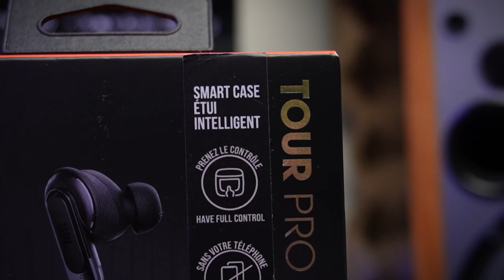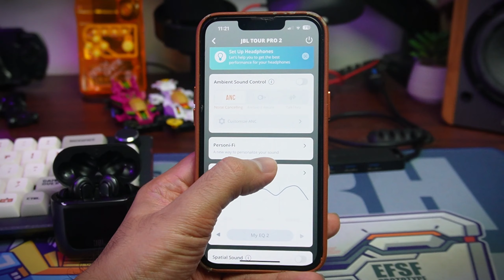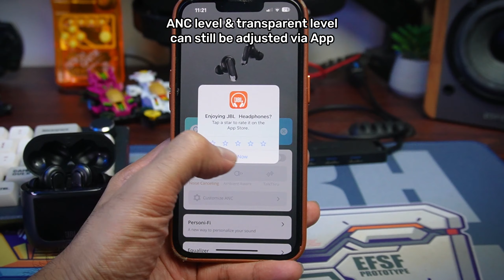TWS Unik Dengan Smart Case! | JBL TOUR PRO 2 Review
JBL dengan TWS inovasi mereka dengan "Smart Case" !

0:00 Intro & Specs
1:19 Design & Built Quality Review
4:00 Microphone Review & Test
4:30 Sound Quality Review
6:21 ANC & Transparent Mode Review
7:20 Battery Review
8:40 Conclusion & Final Verdict